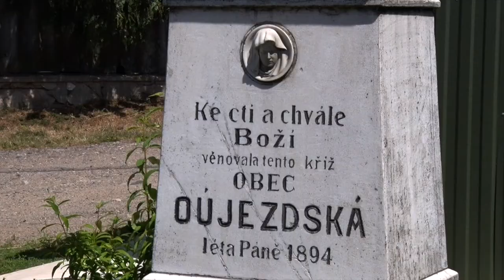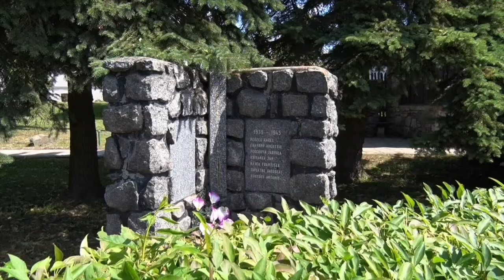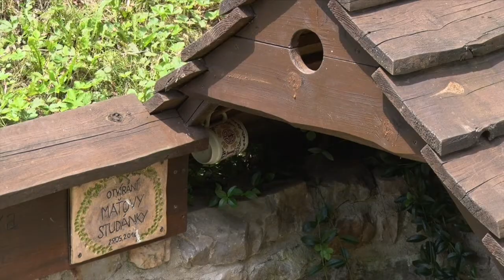Mikroregion Kahan - Újezd u Rosic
Nechejte se zlákat k návštěvě Újezdu u Rosic, jedné z členských obcí Mikroregionu Kahan.